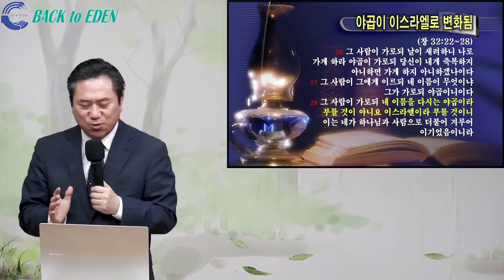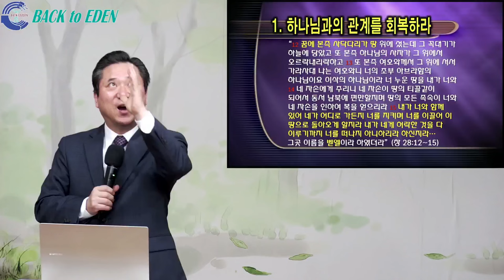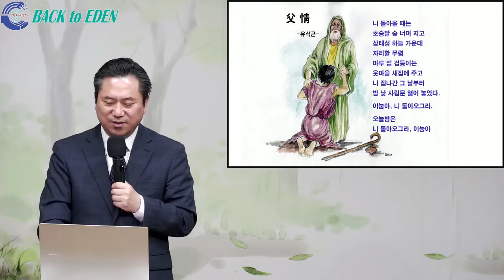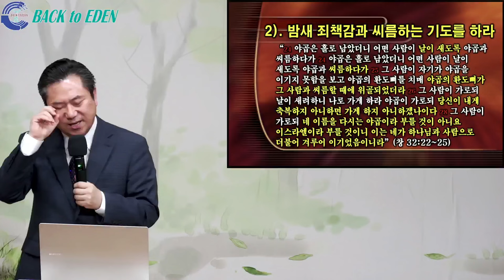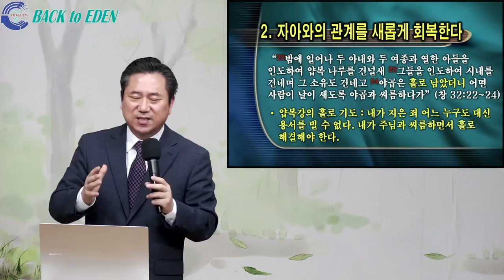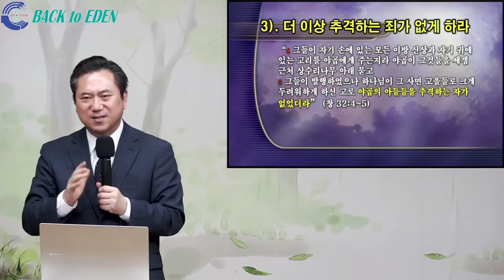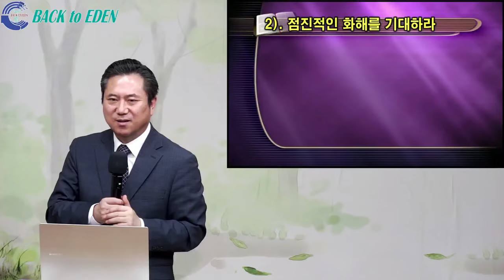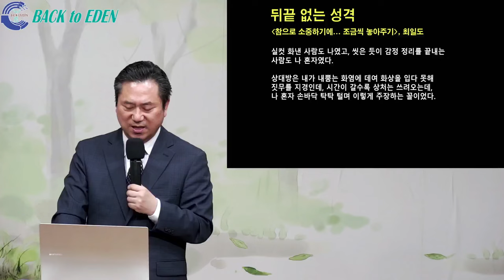[건강강의] #246. 죄책감으로부터 승리하는 비결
00:00 [건강강의] #246. 죄책감으로부터 승리하는 비결

※ 주소         : 강원도 속초시 청봉로 6길 9
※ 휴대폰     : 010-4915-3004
※백투에덴 후원계좌: 국민 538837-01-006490 백투에덴 힐링센터 양일권